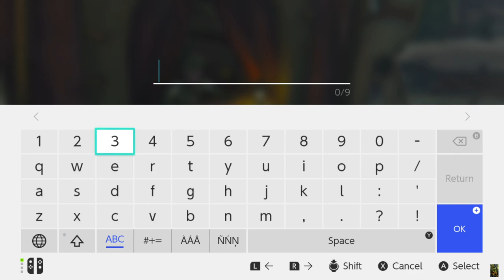The Legend of Zelda, Tears of the Kingdom 012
00:00 Welcome, Jiukoum Shrine, Built for Rails
50:52 travel to Yamiyo Shrine
54:52 Naddon
56:16 Koroks are so needy. Maybe get a smaller pack?
56:50 Orsedd Bridge
1:03:37 Crenel Hills Cave
1:07:01 Stone Talus (failed)
1:47:09 Bubbulfrog
1:52:49 hidden chest
1:57:00 catching another horse
1:59:58 Rauru Settlement Ruins
2:01:10 Woodland Stable
2:01:26 Kish
2:02:33 a horse named 3Bob
2:03:44 Bluni
2:04:27 Nobo
2:05:09 Shamae
2:06:57 Kilton
2:07:17 Koltin
2:12:59 Violynne and Mastro. Something bad, and probably illegal, happened to create a Mastro
2:14:06 Ashe
2:14:48 Maypin
2:16:19 Molo
2:17:06 Breen
2:17:35 Woodland Stable Well
2:21:49 Ekochiu Shrine, Rise and Fall
2:39:31 difficult chest
2:42:53 Domidak and Prissen
2:44:21 Rauru Settlement Ruins Well
2:48:37 Zelda was here
2:51:12 Sepapa Shrine, Backtrack
3:01:25 travel to Lookout Landing
3:02:08 Goddess Statue Stamina Vessel